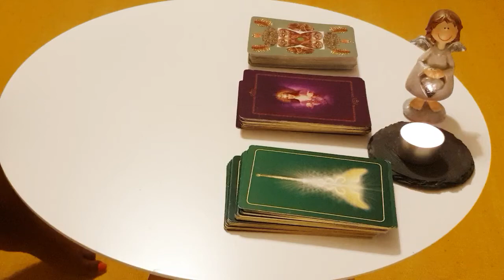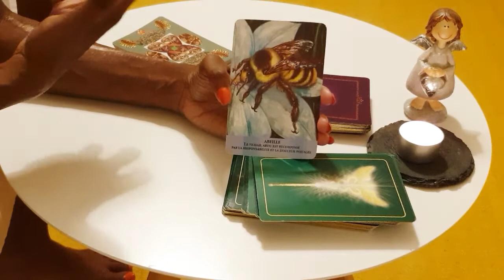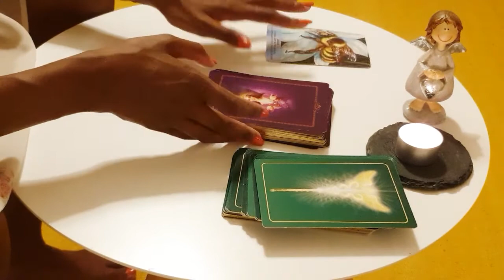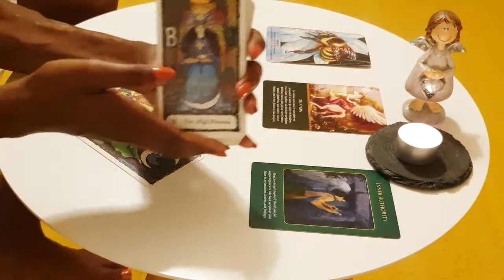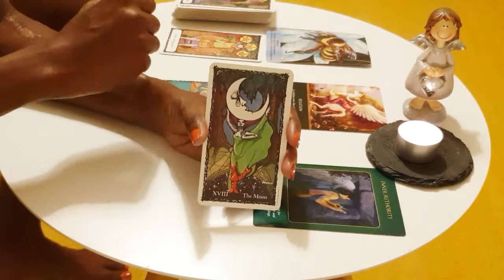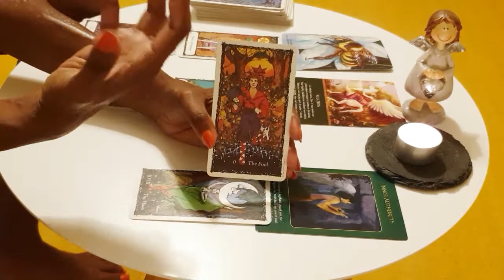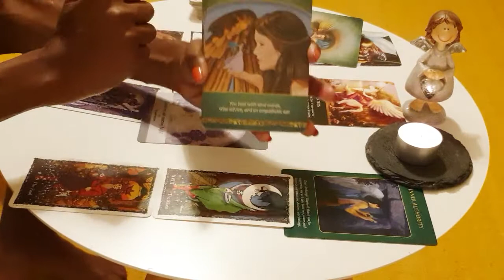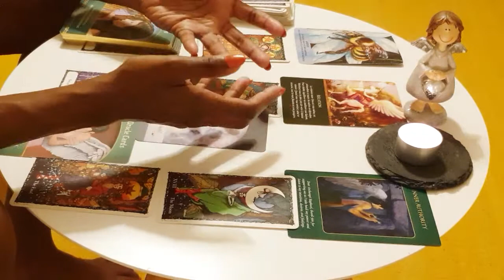Énergies de la semaine: 26 juillet - 2 août 2020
Je publie au moins 2 vidéos par semaine le dimanche pour les énergies de la semaine à venir et le jeudi sur un autre thème , guidances amoureuses , les connexions d'âme (flammes jumelles, âmes sœurs, liens karmiques), missions de vie, etc...

Si vous ressentez le besoin d'un éclaircissement pour une situation personnelle:

💓 Guidance et accompagnements individuels (tarots)
💓 Contacts médiumniques
💓 Messages/énergies de guérison des guides spirituels

Le tarot ne remplace en aucun cas un avis médical, psychologique ou juridique et je décline toutes responsabilités quant au action entreprise après visionnage.